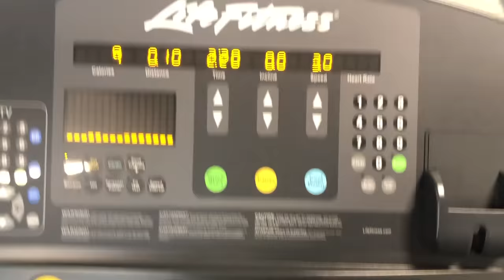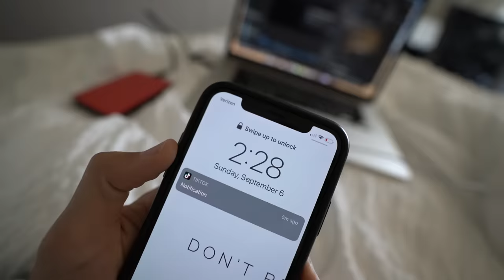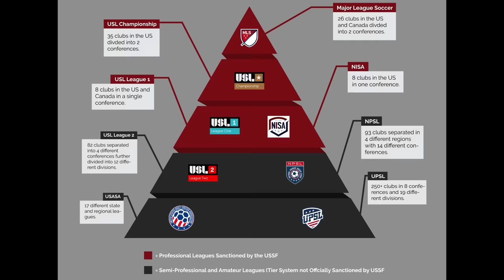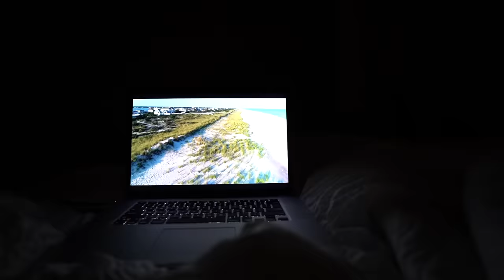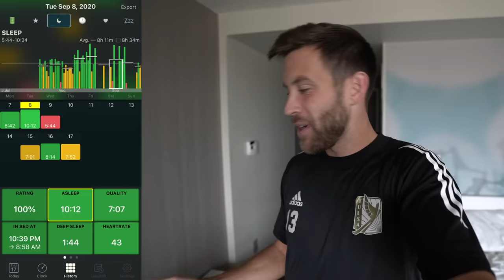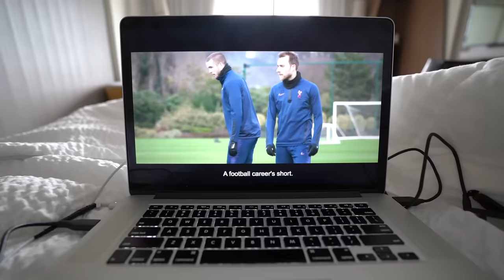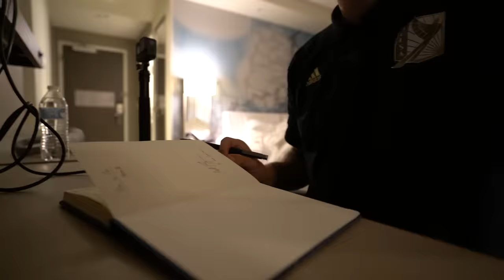6 Day Away Trip Vlog! | Two Games, Two Trainings, and a Recovery Session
About Me
Name: Matt Sheldon
Age: 27
Height: 6' 0"
Weight: 170 lbs
Nationality: USA
Job: Professional Soccer Player
Current Team: FC Tulsa
Current League: USL Championship (USA 2nd Tier)
Last Team: Tulsa Roughnecks FC